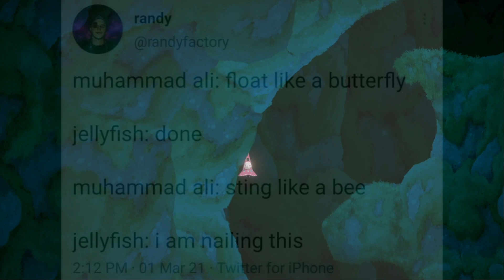Buggy Ladycopters | Hoa | Part 2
It's a good thing there aren't any insta-death drops in this game that require the ladycopters to clear. Most annoying thing they do is just waste your time :/ At least this is the only part of the game they're required for.